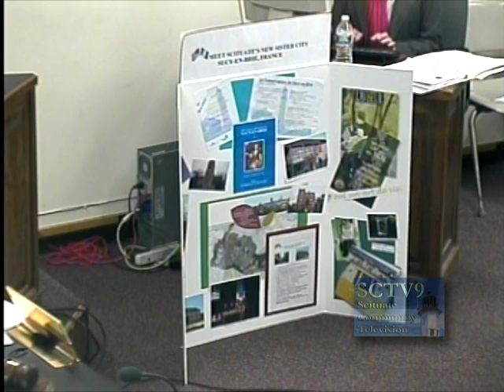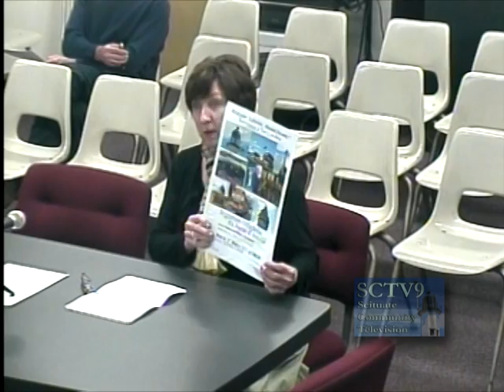Scituate Board of Selectmen meeting April 26, 2011